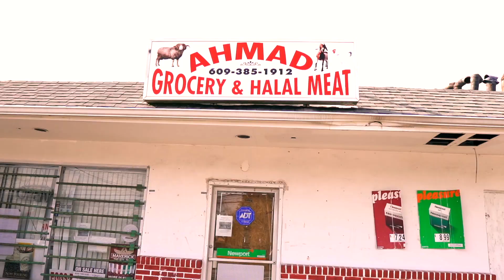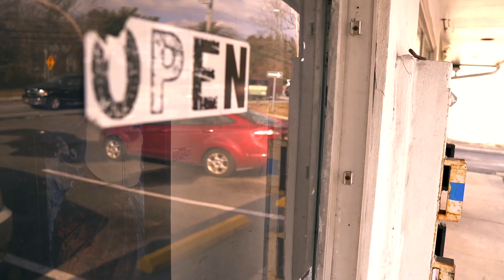Street Ka$h - "Peter Popoff"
Street Ka$h is an Atlantic City, NJ based Artist with an Original Style, Flow & Word Play unlike anyone in HIP HOP. He worked with Nu Jerzey Devil, Tone Trump, Shorty Mack, Mysonne, Kid Red, Compton Menace, Mike Nitty, Riz609 & many others. Catalog is CRAZY. Remember the name STREET KA$H